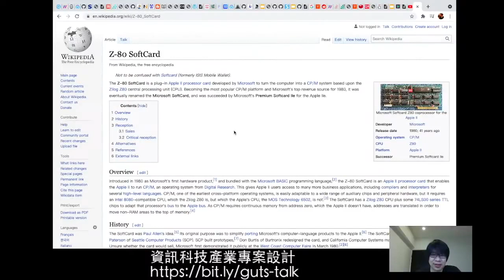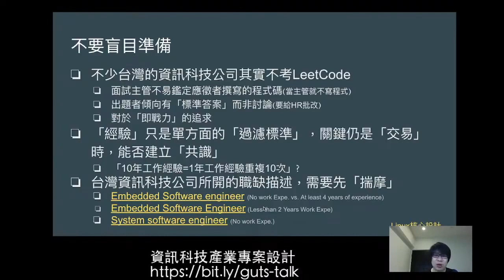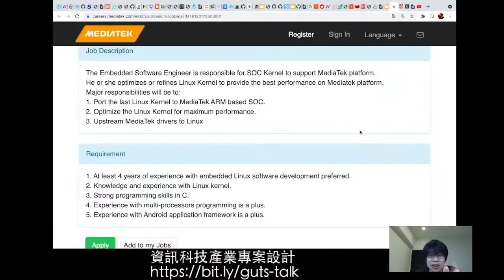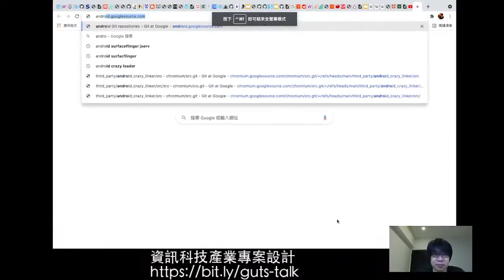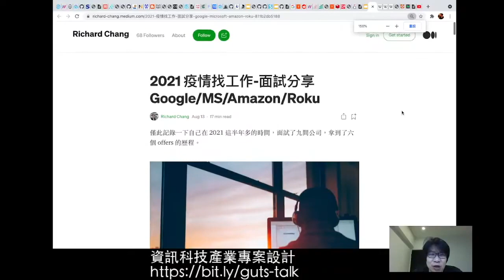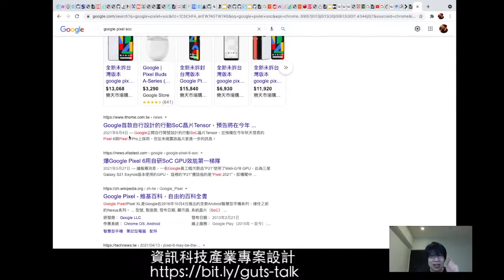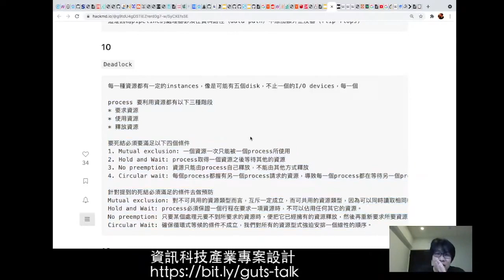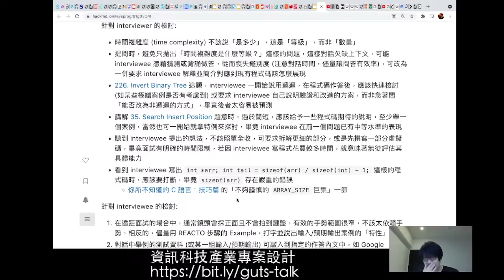資訊科技公司面試演練: LeetCode 和台灣 IC 設計公司軟體職缺常見題目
「資訊科技產業專案設計」是全台灣唯一教你準備資訊科技公司面試的正式大學課程，本次講座以 LeetCode (外商，特別是 Google 公司一類) 和台灣 IC 設計公司的軟體工程師職缺對應面試中，針對常見的題目進行面試演練。
本講座預計探討以下:
1. 避免用「筆試」和「比賽」的心態去準備: 留意 interview 字面上的意思就是「交互」的「意見」，有效的「互動」遠比你背誦大量題目來得重要;
2. 針對開在台灣的職缺，無論是外商或本土企業，其實面試題目和風格和矽谷軟體公司有非常大的差異，我們應當對症下藥;
3. 就像棋局，作為 interviewee 的我們，不該只是被動回答問題，還要預測 interviewer 接下來的動作，並適度引導到對自身有利的方向